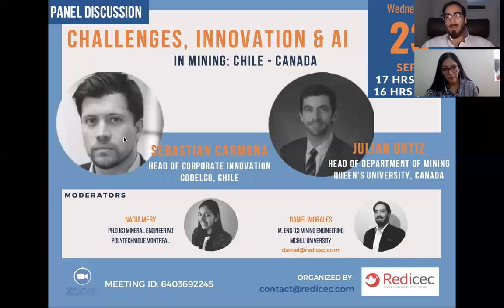REDICEC Webinar: Challenges, Innovation and AI in Mining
Webinar conducido el día 23 de Septiembre de 2020. Organizado por Nadia Mery y Daniel Morales, con la participación de Sebastián Carmona (Head of Corporate Innovation, Codelco) y Julián Ortiz (Head of Department of Mining, Queen's University, CA)